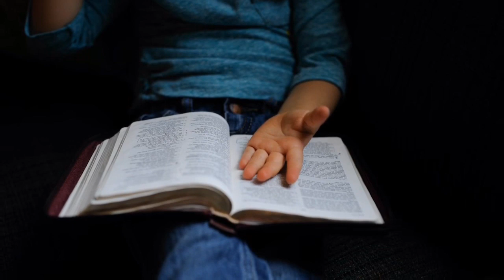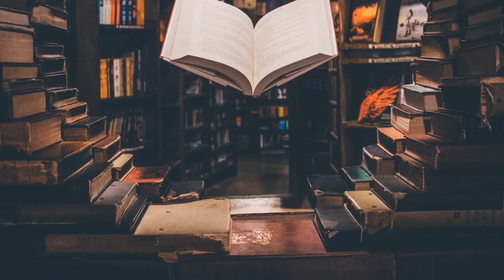MISHLEI (PROVERBS) 11: CONTRAST THE UPRIGHT AND THE WICKED.